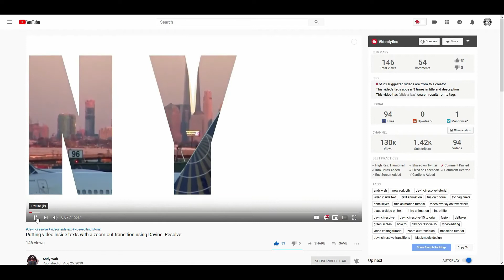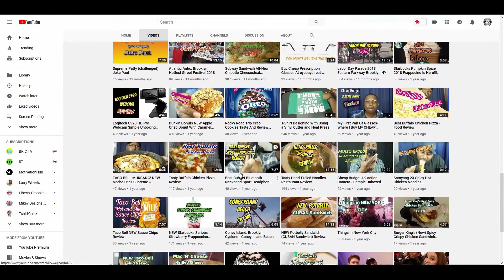2 years anniversary on youtube shout-out special.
it is been two years since I been on youtube. To celebrate, I decide to bring on several fellow YouTubers to introduce themselves and talk about what their channel is all about.